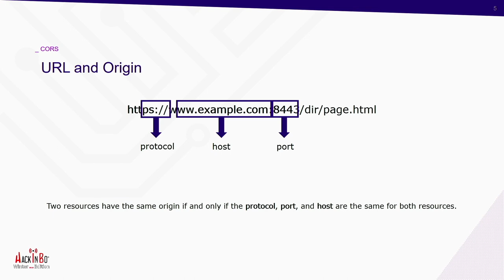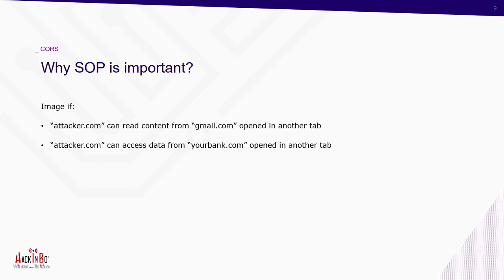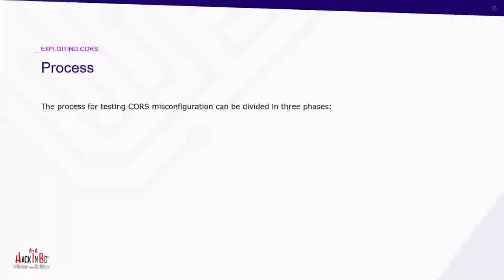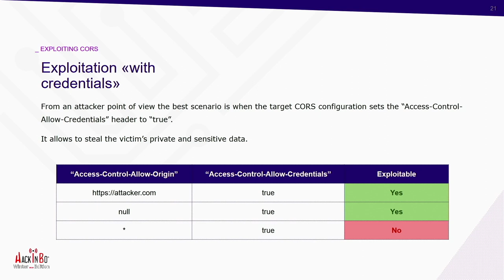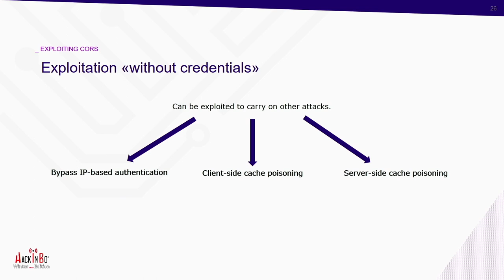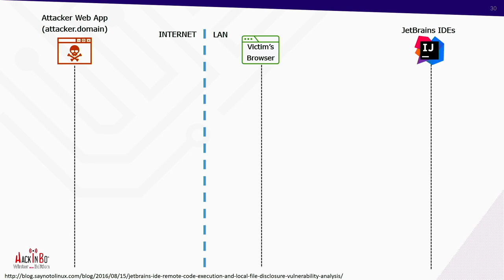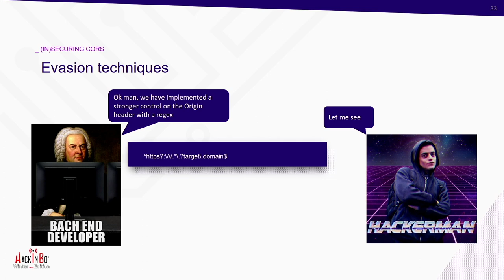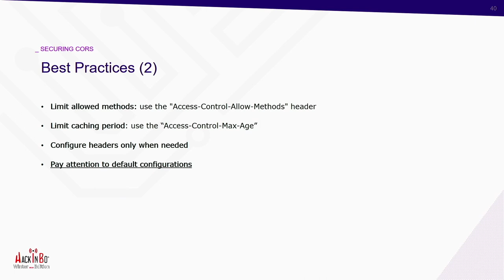CORS (In)Security | Davide Danelon | HackInBo® Winter Edition 2018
CORS (In)Security

Il numero di applicazioni che implementano il Cross-Origin Resource Sharing (CORS), per l'accesso a risorse tra origini differenti, è cresciuto esponenzialmente e molteplici sono le librerie ed i framework che ne permettono l'abilitazione in modo semplice e veloce. Quanto però tali soluzioni sono effettivamente sicure? Quali sono i principali errori di implementazione e quali sono le tecniche che un attaccante potrebbe utilizzare per bypassare eventuali controlli? Durante il talk verranno mostrate le problematiche legate alle configurazioni di default ed agli errori di implementazione nonché le principali tecniche utilizzate dagli attaccanti per sfruttare tali problematiche. Verranno infine mostrate le best practices per garantire un'implementazione sicura.